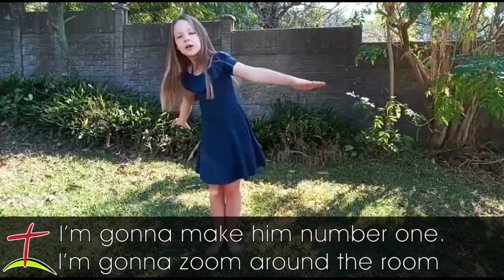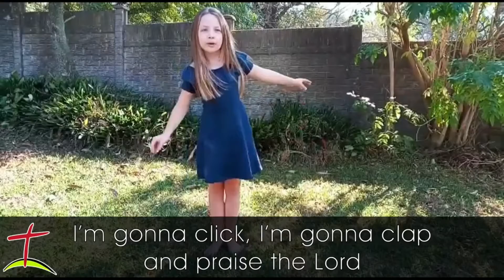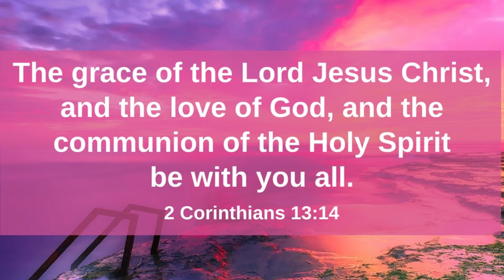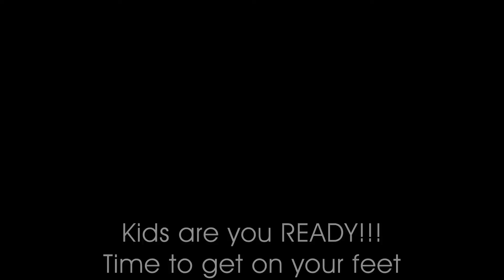kidzone video question 3 : 23 January 2022